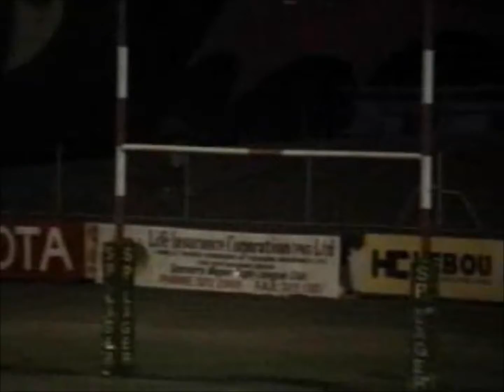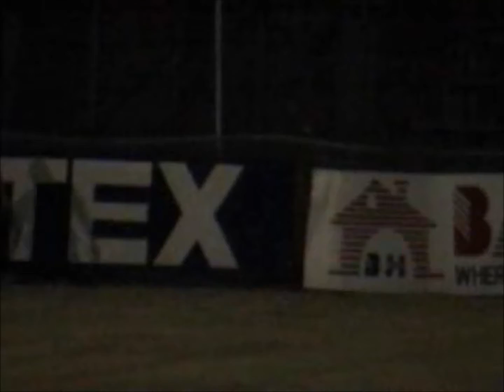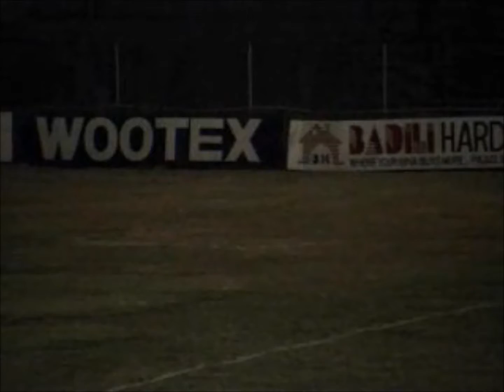Kimbe Rebels - MRDC 7s 2005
Kimbe Rebels team formally known as the Kimbe Hawks in action in Port Moresby at the MRDC National 7s in 2005.